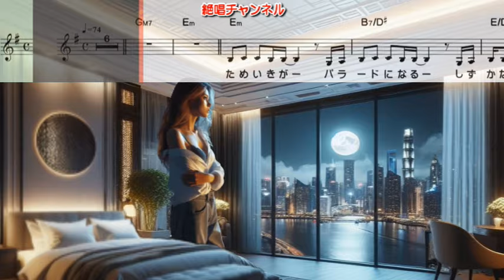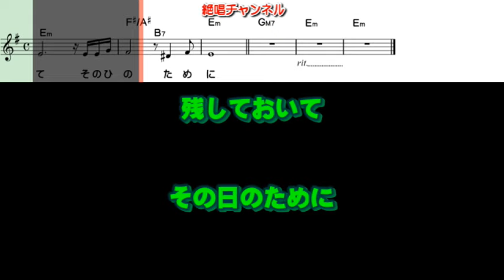北原ミレイ その日のために0 ガイドメロディー簡易版（動く楽譜付き）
２月７日発売予定の  北原ミレイ さんの『その日のために』のガイドボーカル簡易版を作って見ました😊🎶。